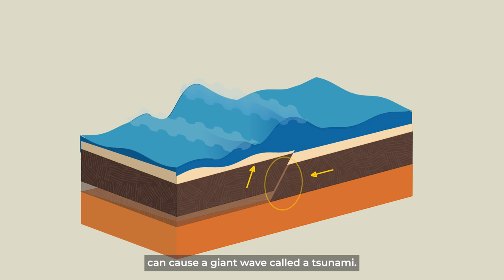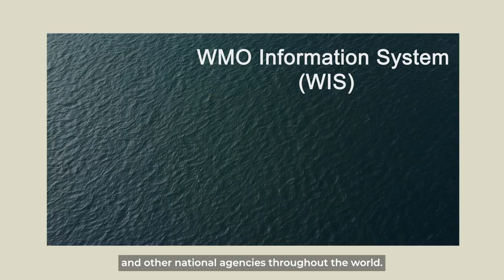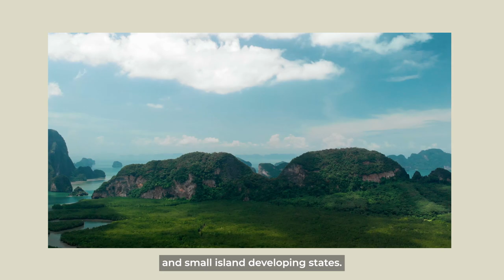How do National Meteorological and Hydrological Services and WMO support Tsunami Early Warnings?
October 2022: Tsunami early warnings are vital to ensuring the safety of lives and properties in the case of a Tsunami event. In many countries, the National Meteorological and Hydrological Services (NMHS) provide the essential data and products to detect Tsunami. WMO ensures that NMHS have the capacity to provide timely and accurate warnings.